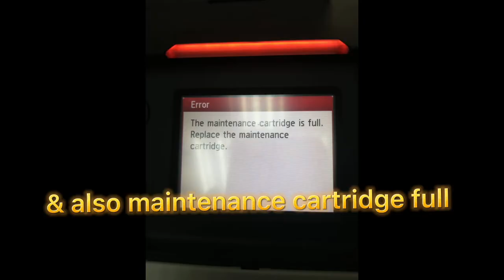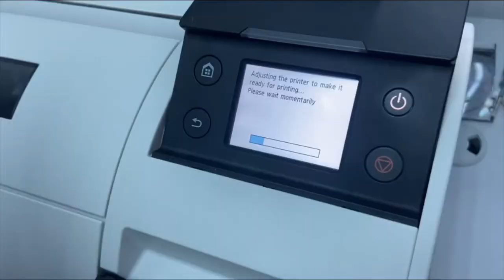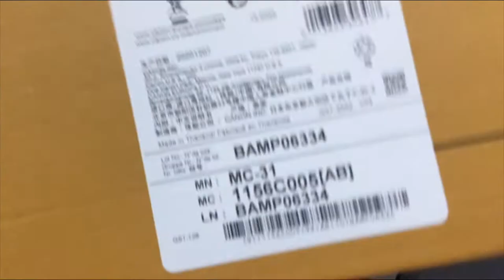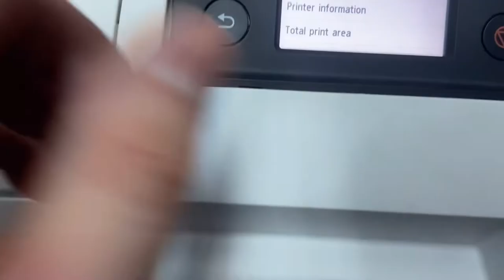Canon TM5200 Print Head Error Code EC21-2F53- How to solve this problem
In this video we will guide you how to :
1. Serviced Purge Unit In Canon TM5200
2. How to take off purge unit from Canon Canon TM5200
2. How to identify the problem EC21-2F53
3. Solve the problem of ink doesn't pump to tube

Source From : Dedicated Office Solution